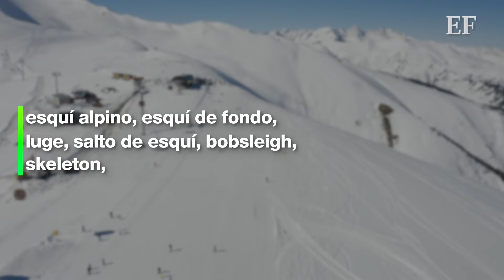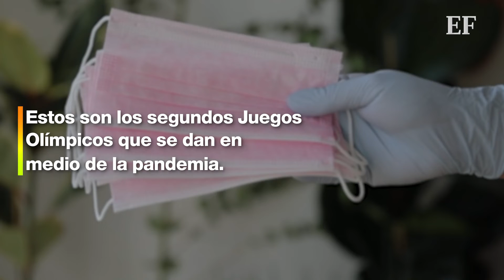Inician Juegos Olímpicos de Invierno; conoce quiénes representarán a México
Los Juegos Olímpicos de Invierno Beijing 2022 dieron inicio el 4 de febrero y terminarán el 20 de febrero. En ellos habrá 15 disciplinas y 4 deportistas que representarán a México.